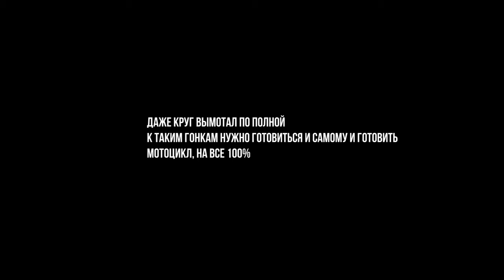4 seasons 2019, 3 stage - B2 - Avantis 250 pro